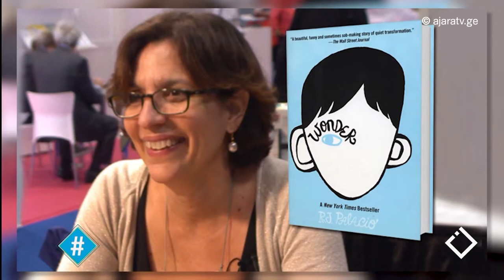ლიტ.რუბრიკა / პალაციო 'საოცრება' / ჩოხელი 'წითელი მგელი' / ჰეშთეგი / Hashtag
👉  ლიტ.რუბრიკის სტუმრები იყვნენ, მკითხველთა და კრიტიკოსთა კლუბის წევრები - ელისაბედი და მარიამი.
👇 ნახეთ რა წიგნებს გვირჩევენ ისინი 📚